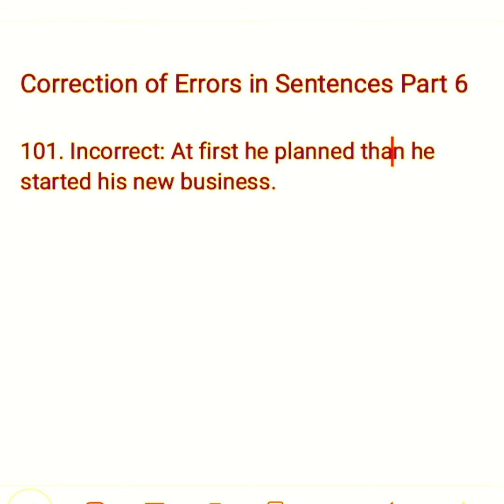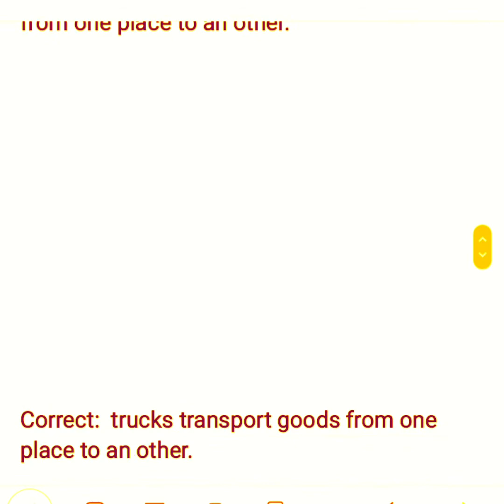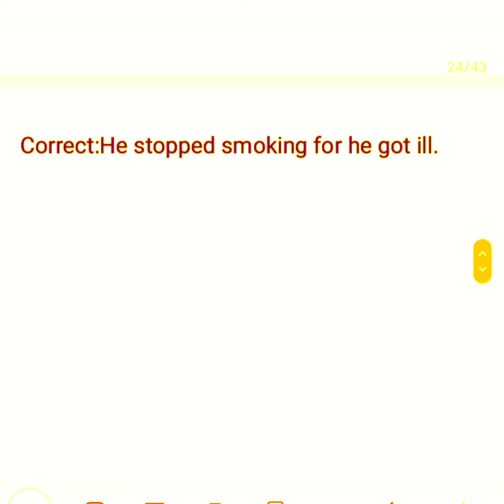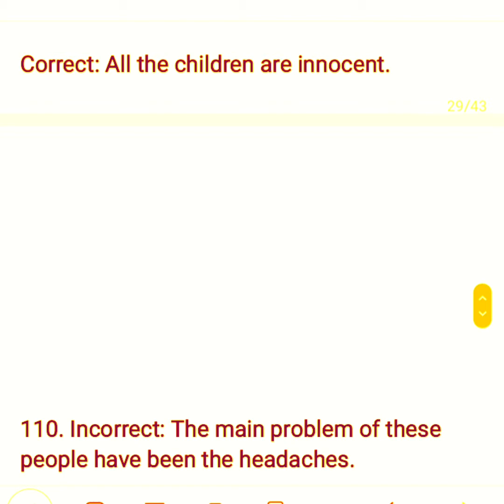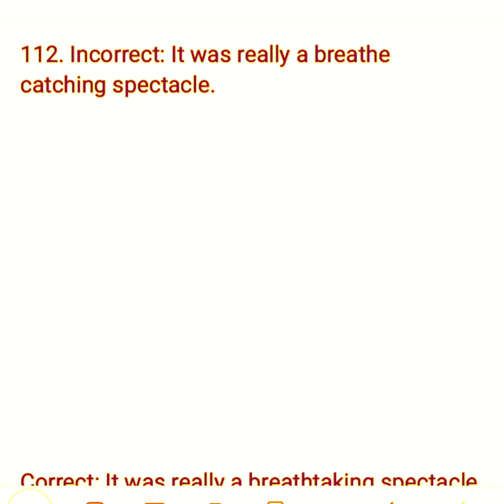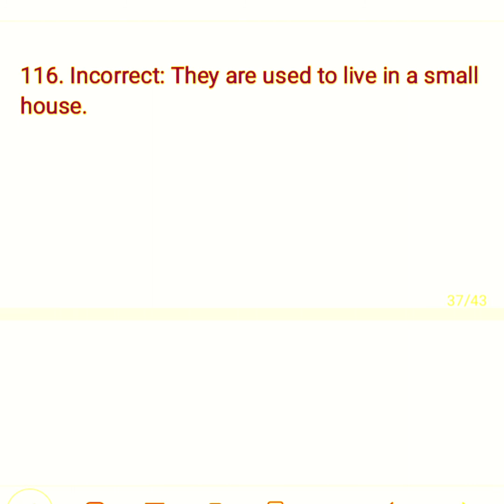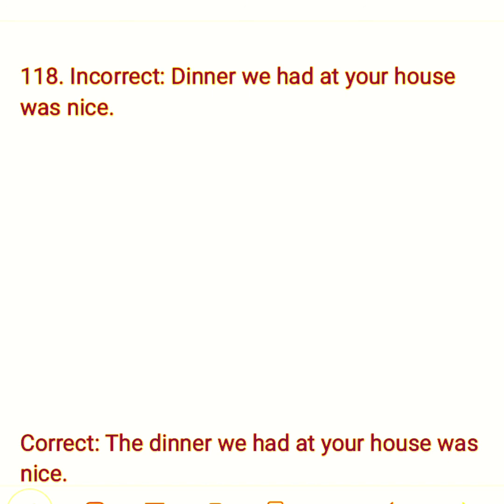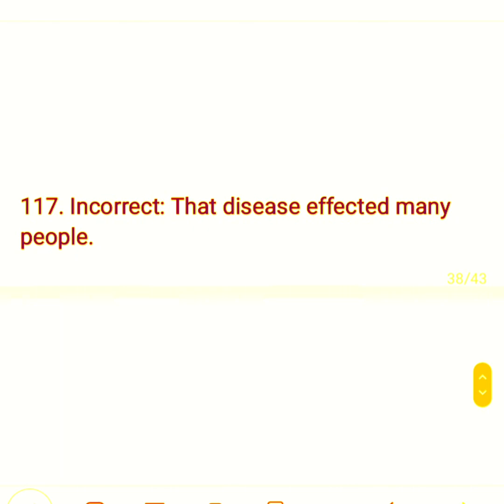Correction of Errors in Sentences Part 6 || englishgrammar errors answers urduhindi ielts#